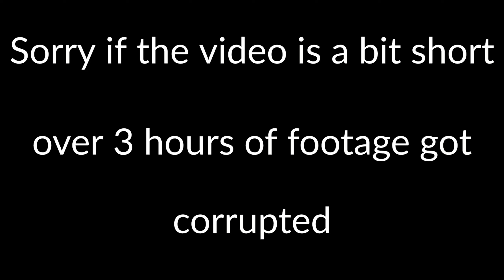VALORANT IS ABSOLUTELY DEVIOUS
Valorant the absolute devious challenge 😩 (dont do that)

›Explore more of.. me! :
Twitch · (soon:tm:)

~ Chapters ~
0:00 sussy bussy
0:10 THE VALORANT EXPERIENCE
1:45 Valorant being absolute
3:00 Outro